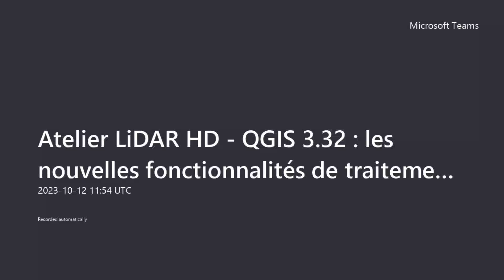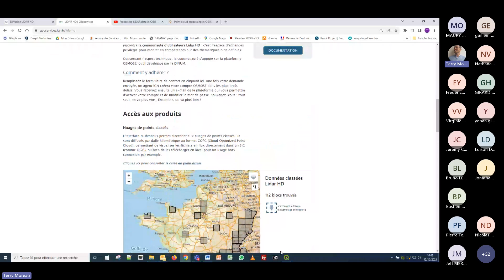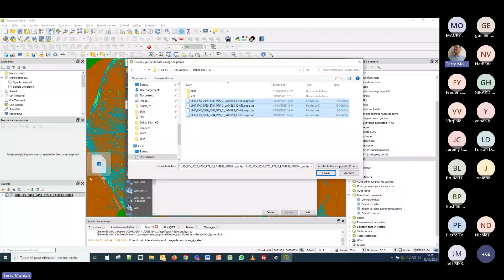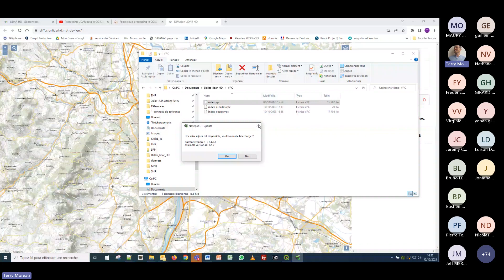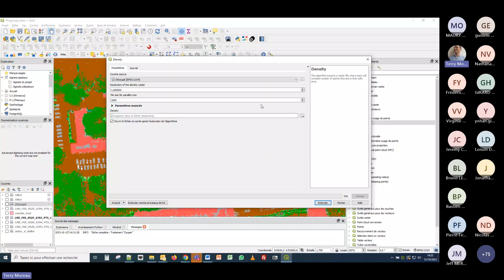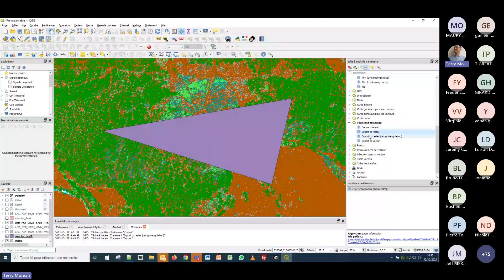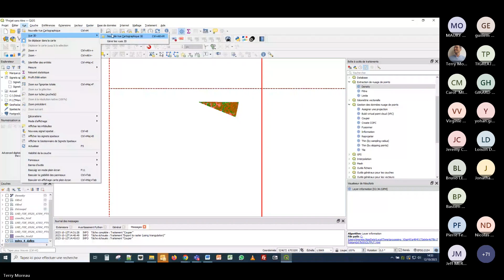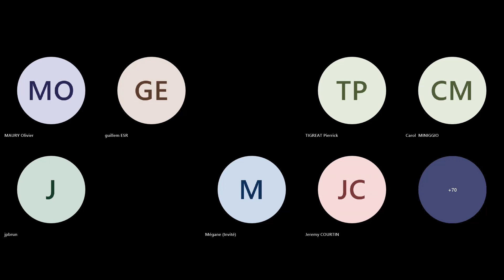Atelier LiDAR HD : QGIS 332, les nouvelles fonctionnalités de traitements de nuages de points